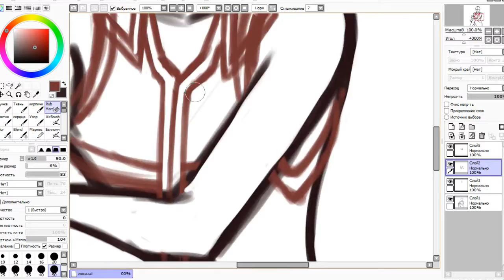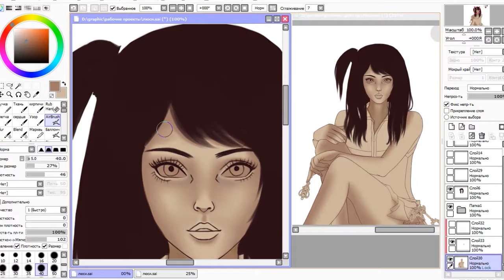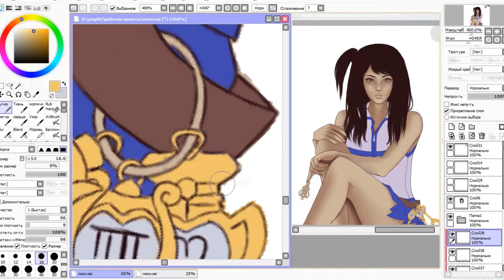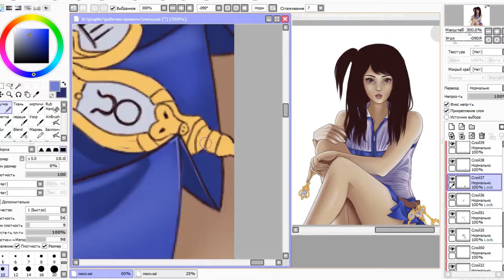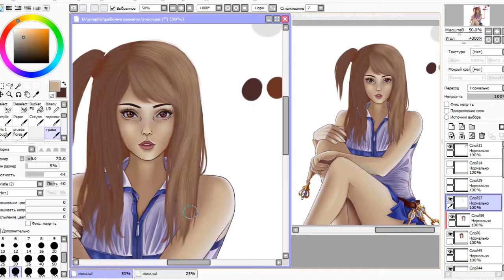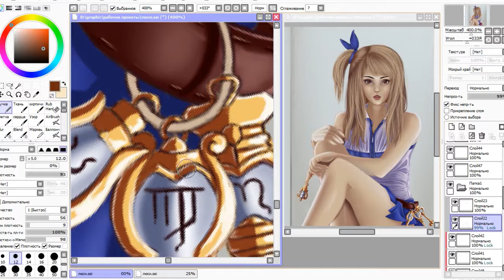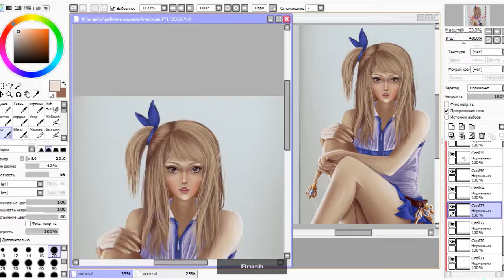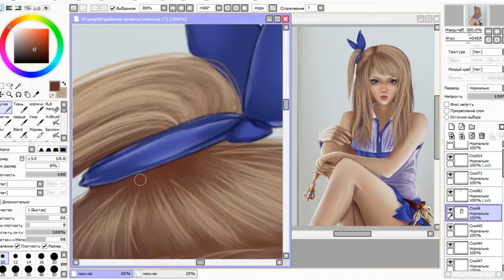【Speedpaint】FairyTail "Lucy Heartfilia"【art 6】